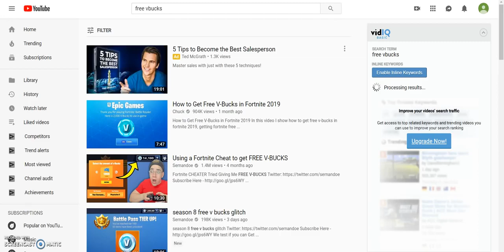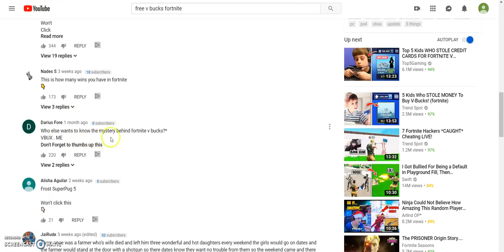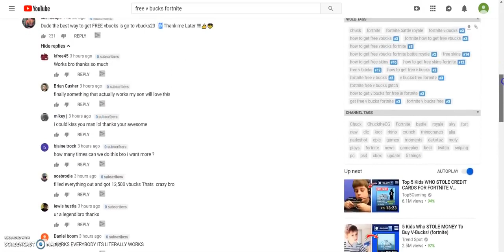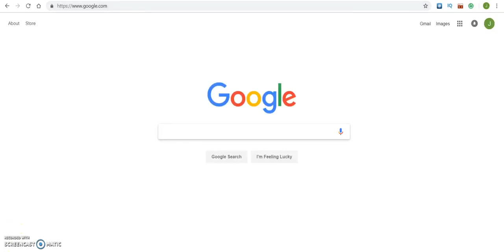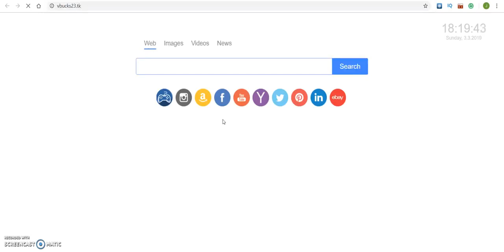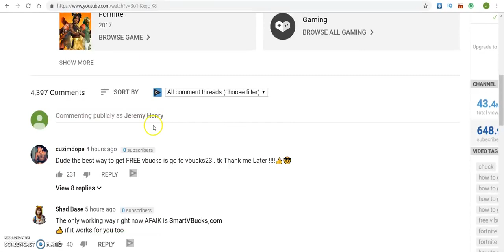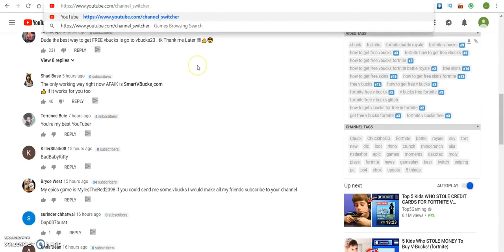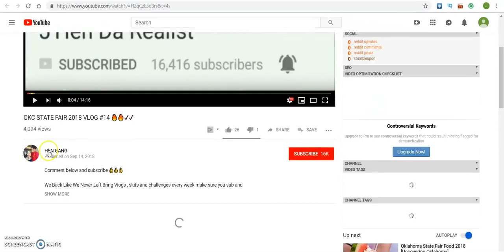CPAGRIP $34 60 PAYMENT PROOF 2019 CPA CONTENT LOCKING 2019 MAKE MONEY ONLINE 2019